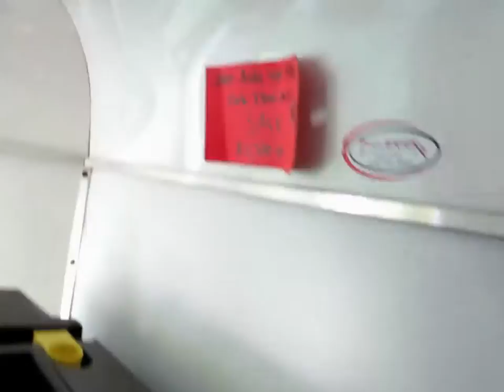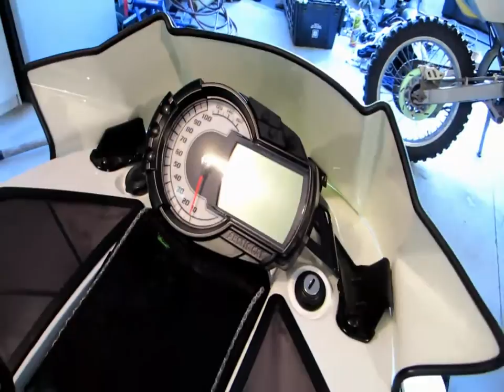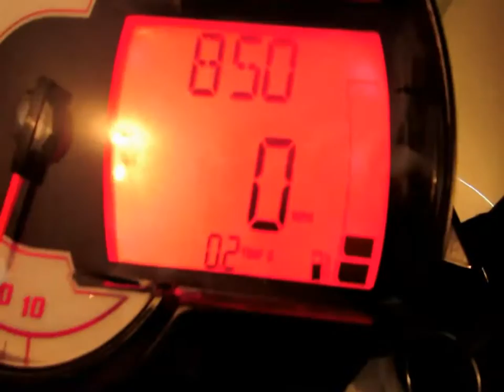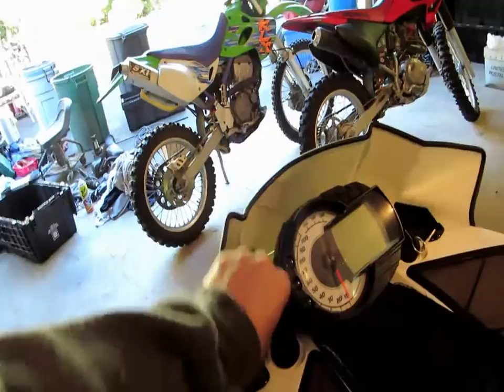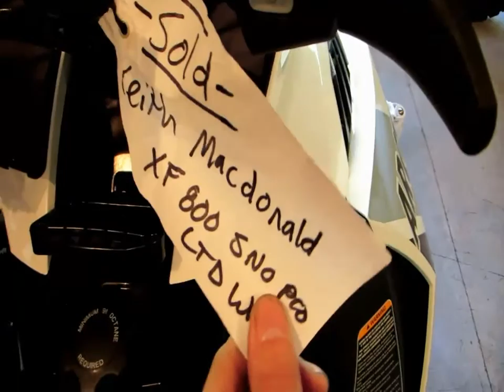OLD CAT NEW CAT OH YEAH ARCTIC CAT